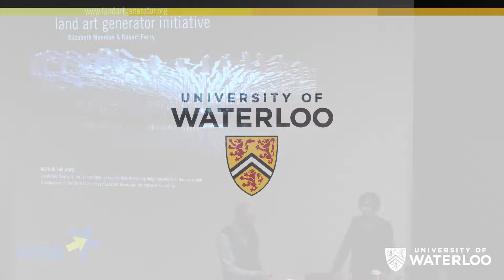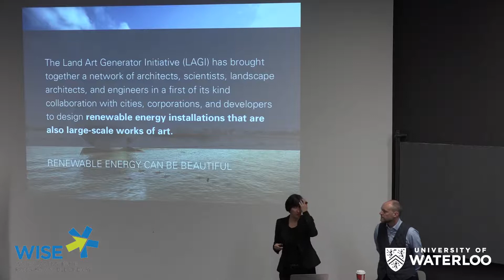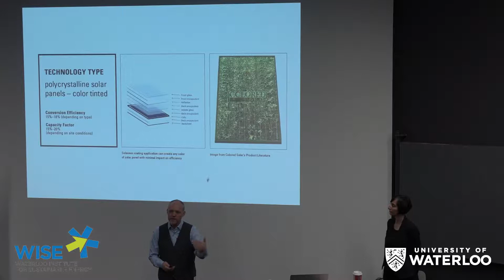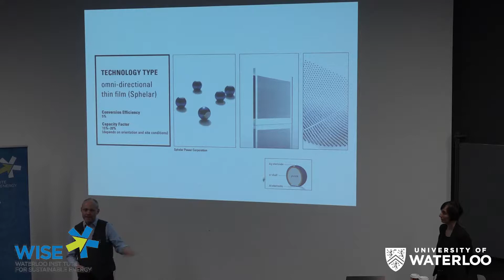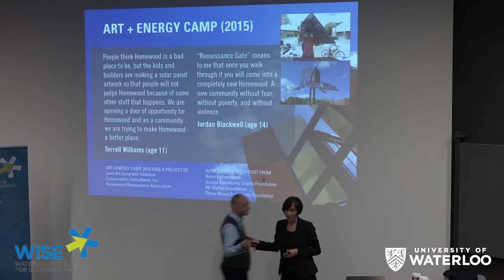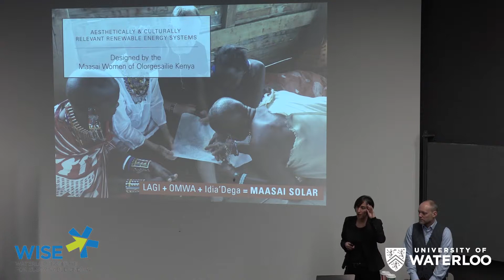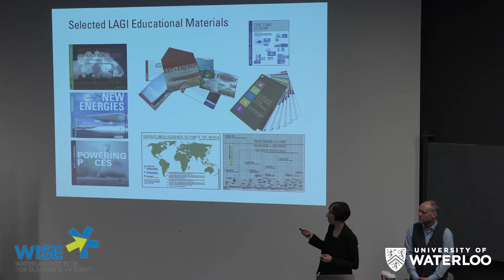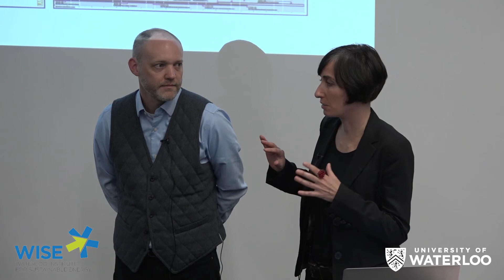The Land Art Generator Initiative - WISE Lecture Series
The aesthetics of renewable energy: designing a post carbon culture

Speakers: Robert Ferry & Elizabeth Monoian, Founding Co-Directors, The Land Art Generator

ABSTRACT

The great global energy transition that is required to stem the tide of climate change will have an impact on our built environment and our visual landscapes like no other technical shift since the automobile. Rather than ask the public to sacrifice the aesthetic of our cities to a monoculture of solar panels and wind turbines, the Land Art Generator Initiative (LAGI) presents new energy infrastructures that are expressions of local culture and that strive to enhance the beauty of cities and landscapes.

LAGI artworks provide new opportunities to policy makers, developers, and city planners—renewable energy installations that are place making tools, economic development drivers, and educational venues to inspire the public about the beauty of our future post-carbon culture of stewardship.

BIOGRAPHIES

Robert Ferry & Elizabeth Monoian are the founding Co-Directors of the Land Art Generator. They conceptualized LAGI in the fall of 2008 and the project was strongly founded by the spring of 2009.

In addition to developing and managing the LAGI design competitions, Monoian and Ferry have developed an array of unique STEAM materials that are widely used globally, including the Field Guide to Renewable Energy Technologies, Art+Energy Camps, Art+Energy Flash Cards, a 13-step STEAM Toolkit, information graphics, publications, and more. LAGI is the recipient of multiple National Endowment for the Arts grants and has been awarded the J.M.K. Innovation Prize, a program of the J.M. Kaplan Fund.

Through LAGI Elizabeth and Robert have  published, exhibited, and presented globally on the aesthetics of renewable energy and the role of art in providing solutions to climate change.